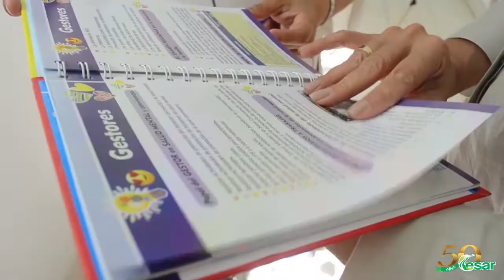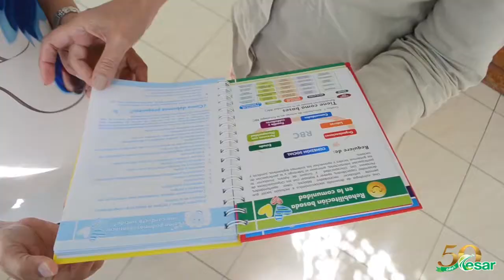Secretaría de Salud Departamental desarrolla estrategias para prevenir el suicidio